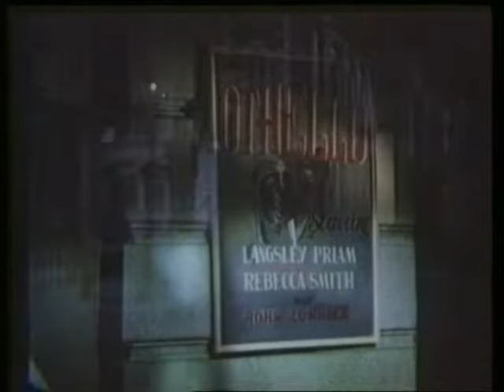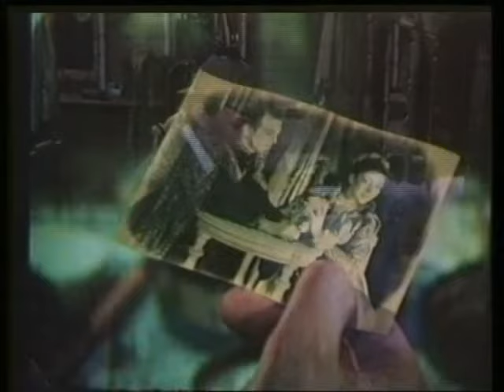Sherlock Holmes & Dottor Watson 13 - L'ultimo atto.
Tredicesimo episodio.